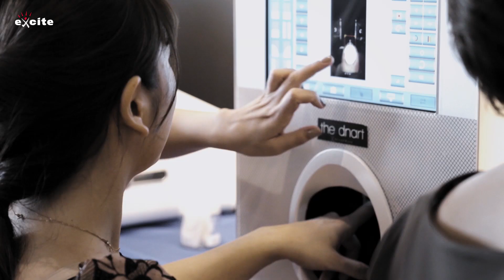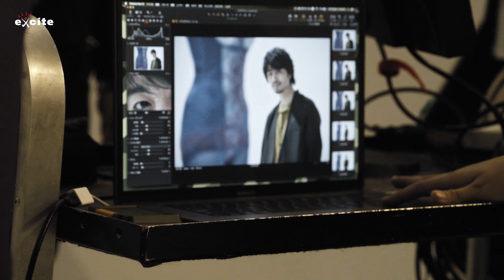斎藤工、台本無しのフリートークCM 「生き方までも、美しく、あなたらしく」篇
体型補整用婦人下着を販売するマルコ株式会社は、俳優の斎藤工を起用した新CM「生き方までも、美しく、あなたらしく」篇を公開。
CMではMCSA2019 で入賞した各世代を代表する4 名が、台本の無いフリートーク形式でマルコを語る。
撮影を終えた斎藤工は、それぞれの想いを聞けた事で『マルコを愛用している皆様の向上心、日常からの輝きや美しさに圧倒されました。』
と感想を寄せた